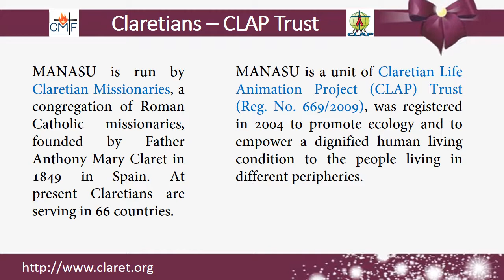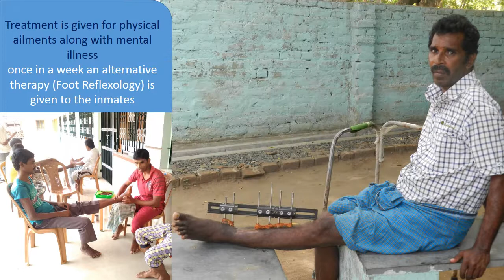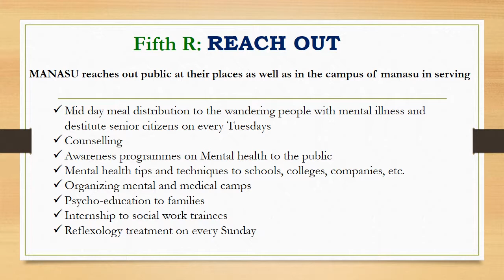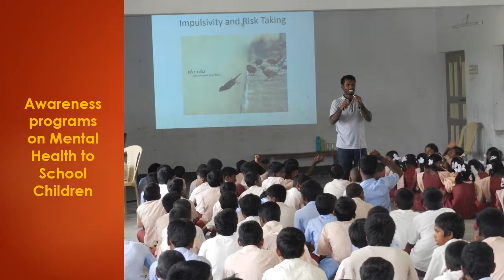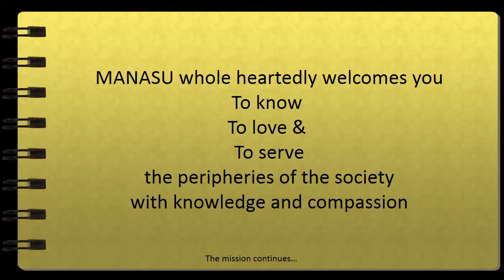MANASU 2018, Chennai - India